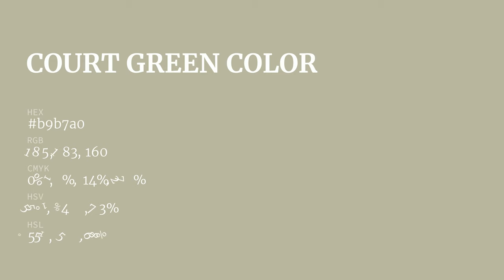Court Green color b9b7a0 hex color - Green color - Cool color b9b7a0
What color is Court Green ? b9b7a0 hex color - Green color - Cool color b9b7a0

Hex b9b7a0 Color Code is also known as Court Green color.